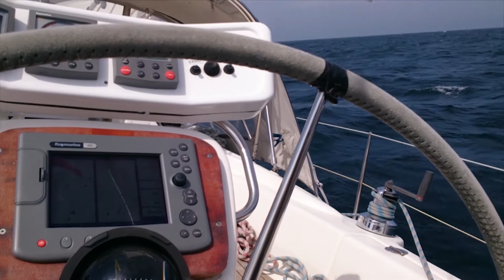Etappe 1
Elsker seiling, hater seiling